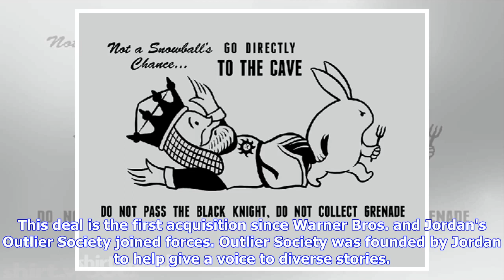Michael B. Jordan Developing African Fantasy Epic Black Leopard, Red Wolf - IGN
Share. The story draws from African history and mythology. By Hope Corrigan Michael B. Jordan's production company, Outlier Society in conjunction with Warner Bros., has secured the rights to the popular fantasy novel by Marlon James – Black Leopard, Red Wolf. Variety reports James will serve as executive producer for the project, which will tell the story from the first book in his planned Dark Star Trilogy. James is better known for his A Brief History of Seven Killings and is a Booker prize w...